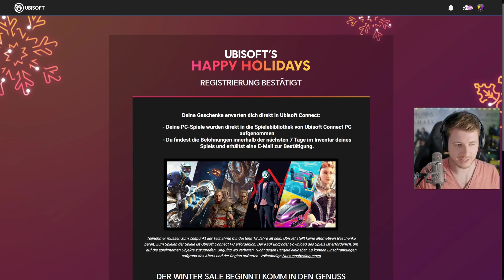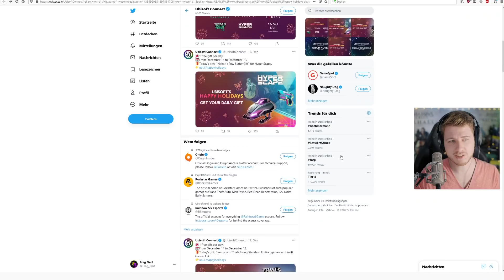SOFORT EINLOGGEN - NUR HEUTE gratis Inhalte in Assassin's Creed Valhalla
Danke euch!